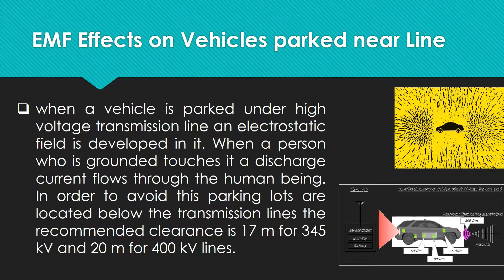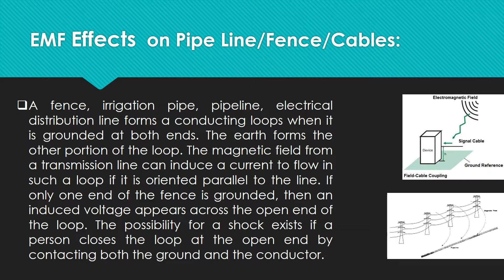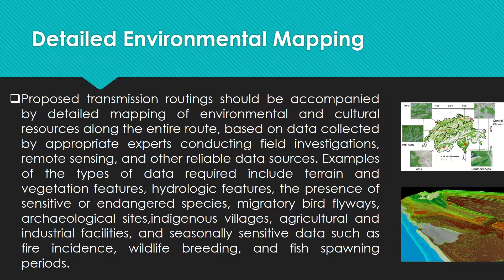Transmission Lines Video